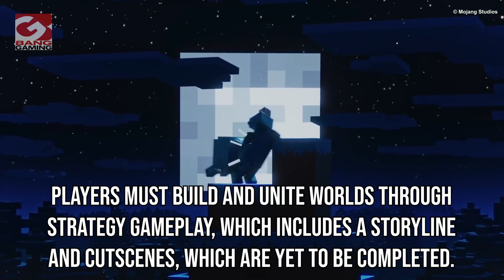Fans dub new Minecraft announcement ‘Minecraft 2’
A new real time strategy game is coming from Mojang based in the Minecraft world.
Fans have dubbed the new announcement ‘Minecraft 2’ though this title may not stick…
The game is titled Minecraft Legends and features a slightly tweaked Minecraft aesthetic that still feels familiar to fans of the franchise.
Players must build and unite worlds through strategy gameplay, which includes a storyline and cutscenes, which are yet to be completed.
This joins an ever-growing list of Minecraft spinoffs, including Minecraft Dungeons and Minecraft Story Mode.
This is a huge change of pace for the sandbox game, and will be an interesting experiment to see how Sandbox fans fare in a strategy environment.
Mojang said of the title: “Explore a familiar yet mysterious land, full of diverse life, lush biomes, and rich resources. But this paradise is on the brink of destruction.”
Are you excited to try Minecraft Legends?